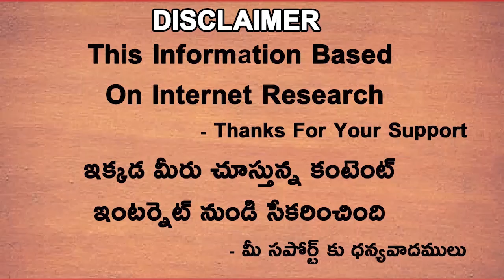Suresh Raina About Chennai Super Kings Future Captain | IPL 2022 | Telugu Buzz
Download Real 11 Fantasy App And Win Exciting Prizes - Real 11